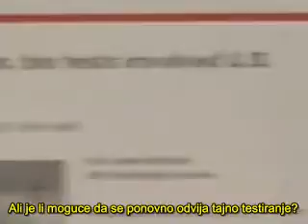Saslušanje iz Senata potvrdilo tajne biološke i kemijske pokuse nad 239 američkih gradova!